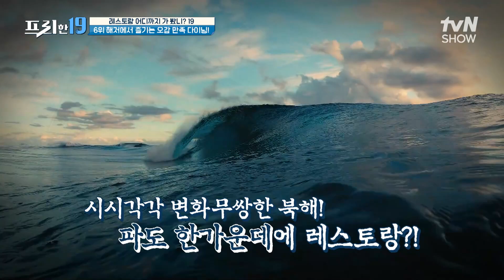건물 절반이 바다에 빠져 있는 식당..? 해저뷰로 컨셉 끝판왕ㄷㄷ [레스토랑 어디까지 가 봤니? 19] 프리한19 EP.389 | tvN SHOW 231113 방송